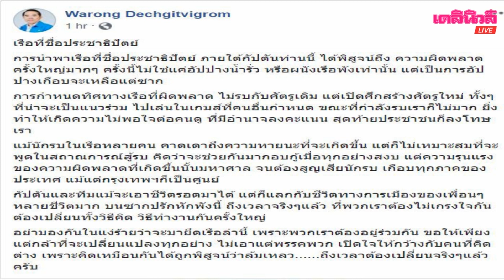“หมอวรงค์” โพสต์เดือด “มาร์ค” ทำเรือปชป.อัปปาง ย้ำถึงทีปฏิรูปใหญ่ | เดลิ[HOT]นิวส์ 250362